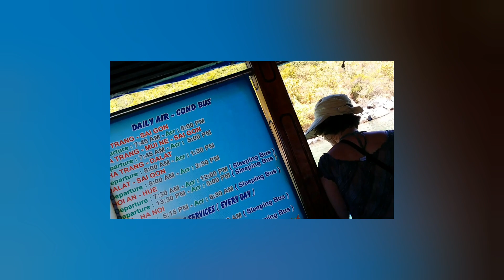Nha Trang, đi đảo phần 2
Nha Trang 2014